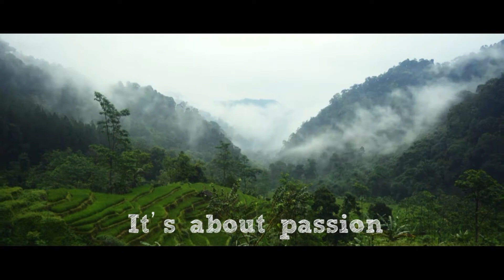TEASER JELAJAH KONSERVASI 2016 Petungkriyono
Something big is coming! Not about the fame or the profit but about the passion and contribution! Lets join us to give more contribution! See you soon at Jelajah Konservasi 2016 Petungkriyono !
🌳Open for all forestry UGM students